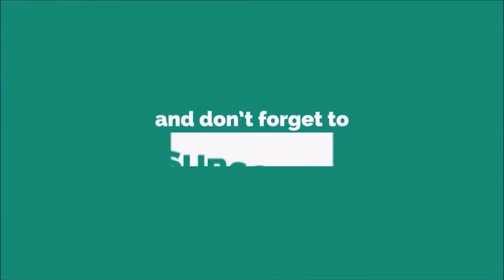Meeran Waliyon Ke Imam | Islamic Urdo Song -Nasheed | Cover Verson | Different Sound -Slow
This Song is Make From A Real Song To Use A Softwar Sound So That's Why i am Sorry For That. And i use this Software For Making imotional And Focusing This Song.

💕 IMAN. 💕
iman  in Islamic theology denotes a believer's faith in the metaphysical aspects of Islam.Its most simple definition is the belief in the six axioms of faith, known as .The term iman has been delineated in both the Quran and hadith. According to the Quran, iman must be accompanied by righteous deeds and the two together are necessary for entry into Paradise.In the hadith, iman in addition to Islam and ihsan form the three dimensions of the Islamic religion.There exists a debate both within and outside Islam on the link between faith and reason in religion, and the relative importance of either.

💕 ISLAM. 💕
Islam is an Abrahamic monotheistic religion teaching that there is only one God (Allah)and that Muhammad is the messenger of God.It is the world's second-largest religion and the fastest-growing major religion in the world.Muslims make up a majority of the population in 50 countriesMuslims believe that Islam is the complete and universal version of a primordial faith